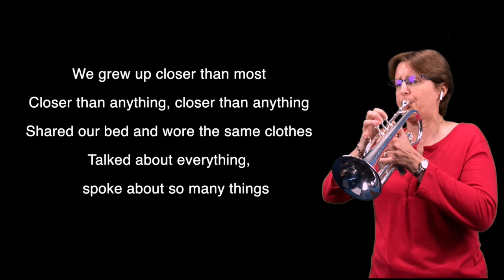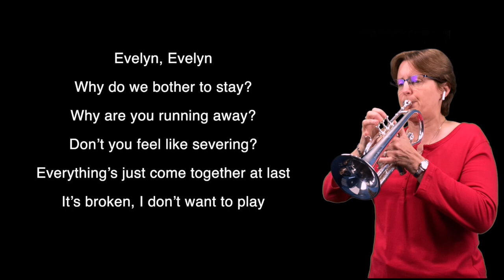Evelyn Evelyn - Cornet cover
Backing track & arrangement by: Oleh Skakun  @trumpetcover

Background to the song: Evelyn Evelyn are a fictional musical duo created by Amanda Palmer (of The Dresden Dolls) and Jason Webley dressed in connected garments. According to the backstory, the duo portrays real-life conjoined twin sisters (aka "Eva" and "Lyn"), Evelyn and Evelyn Neville. They  are conjoined at the side sharing share three legs and two arms which they use to play their instruments.

Equipment:
Smith Watkins K2 Cornet (May 23)
Denis Wick 3B cornet mouthpiece (June 23)
Focurite Scarlett 2i2 third generation audio interface (December 22)
EV RE320 dynamic large diaphragm microphone (March 22) and
Presonus large diaphragm condenser microphone (2020)
Presonus Studio One V5 for editing audio
iPhone SE for video recording
Final Cut Pro X for video editing